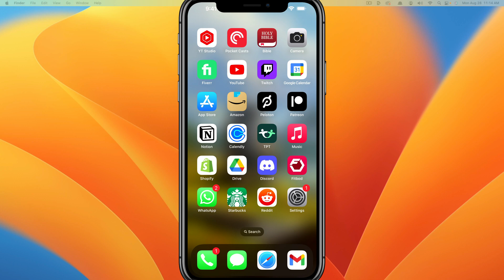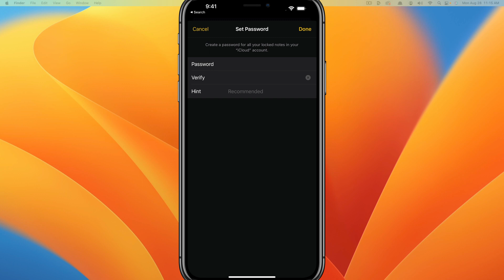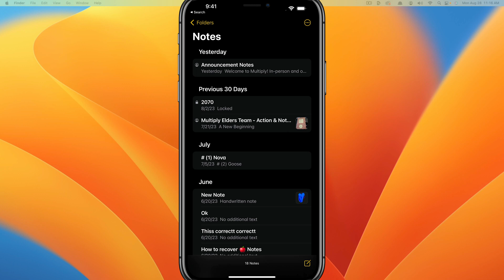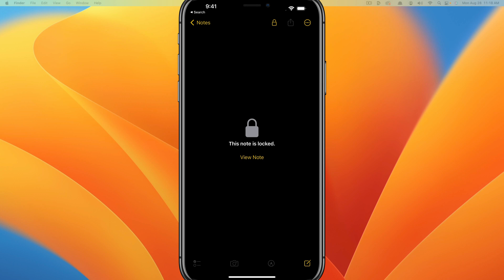How To Lock Apple Notes With A Password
This video will show you how to protect your sensitive notes on your iPhone or iPad with a password. You can either use your device's passcode or create a custom password. Once your notes are locked, only you will be able to access them.